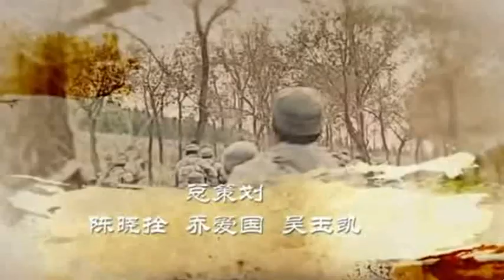TRUE REVENGE SEHEMU YA 6 IMETAFSIRIWA KWA KISWAHILI/KIJANA LIBRARY